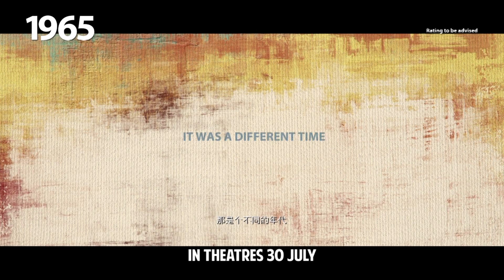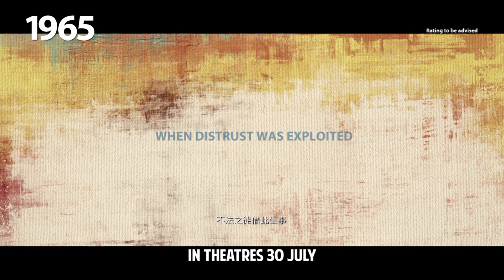1965 Official Trailer 2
In Shaw Theatres 30 July 2015 (Thurs) -‘1965’ is a riveting dramatic thriller that uses a piece of Singapore history like never before. Telling engaging and touching stories of immigrants and natives; how a group of people, divided by race, language and religion, saw their lives profoundly transformed by a defining moment in history. Their paths will cross and clash in race riots during the months leading to the separation from Malaysia, and to the independence of Singapore.